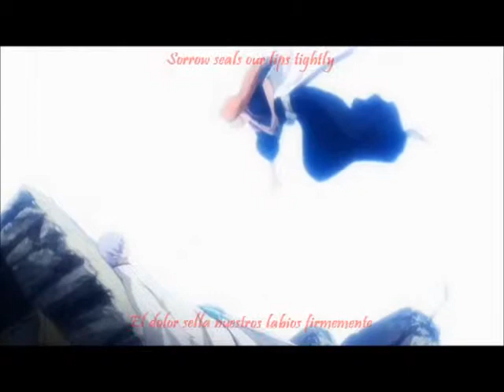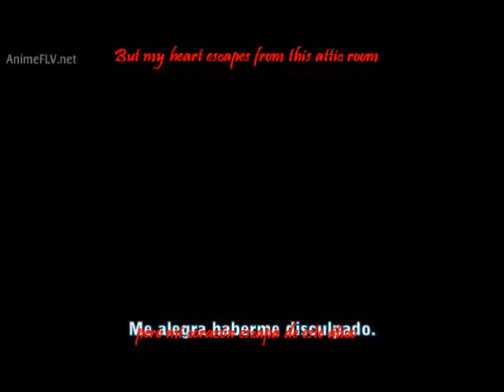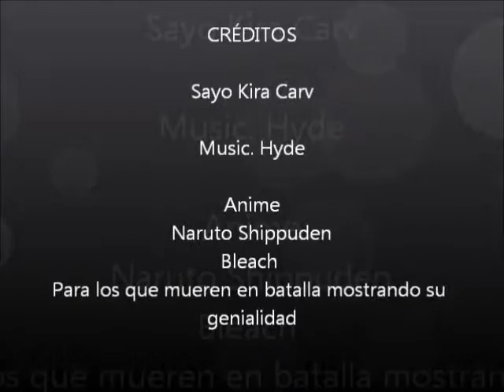Muertes tristes del anime lyrics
En memoria de grandes guerreros